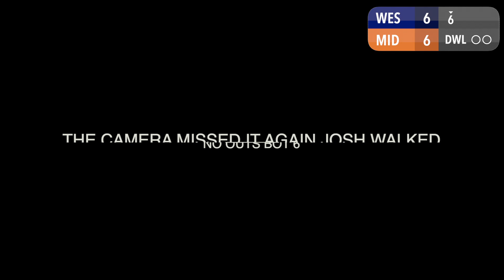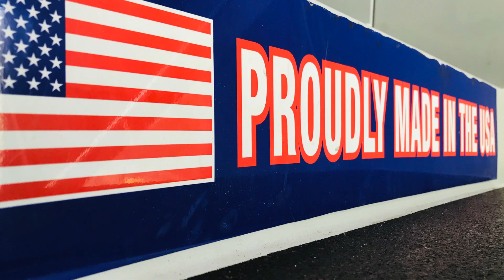OPENING DAY 2021 | MAKOS vs WARHAWKS | DWL 2021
Here is opening day!!!